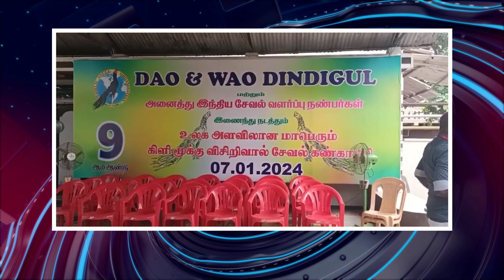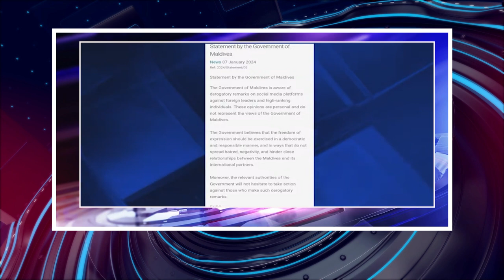பொதிகை காலை 10 மணி எக்ஸ்பிரஸ் செய்திகள் [08.01.2024] PodhigaiTamilNews பொதிகைச் செய்திகள்